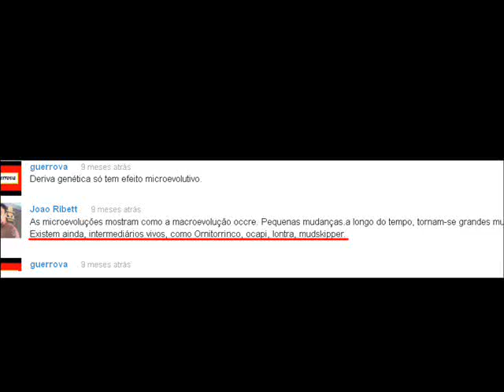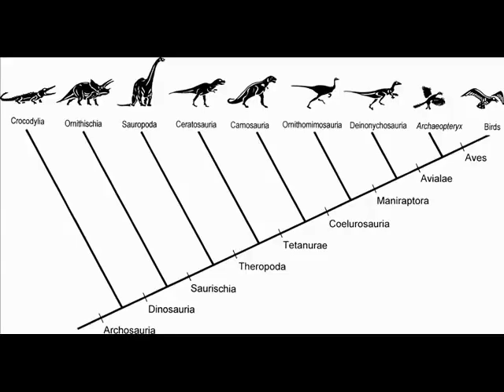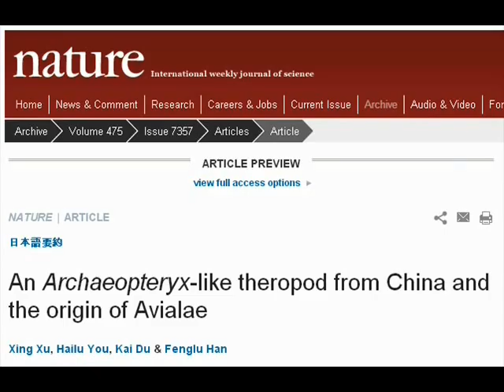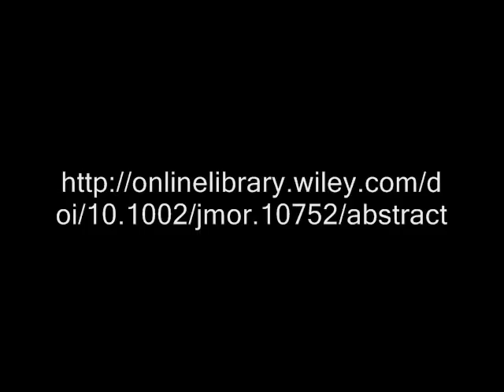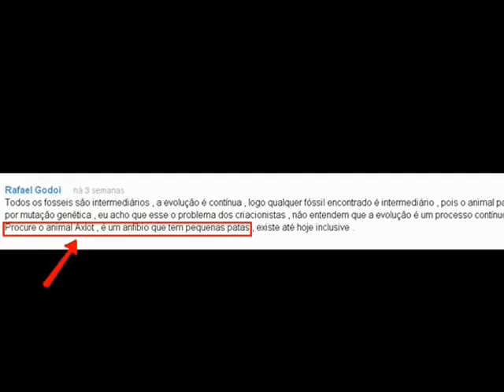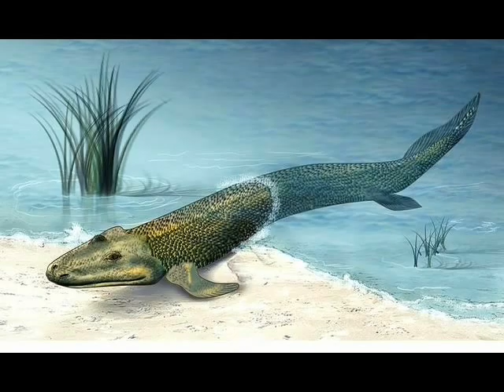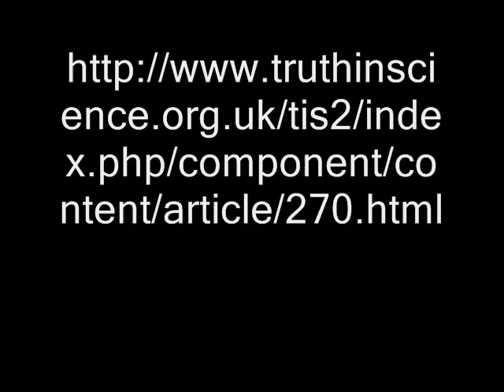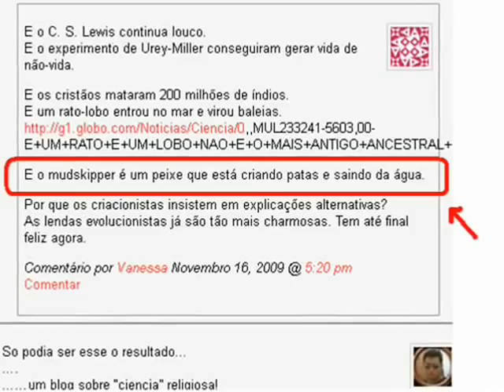Intermediários Imaginários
Archeopteryx

Fósseis de pássaros em rochas do mesmo período do Archeopteryx:

Science,, "Penas do Archaeopteryx : Barbas Assimétricas Indicam Função Aerodinâmica" de Alan Feduccia e Harrison B. Tordoff, 9 de março de 1979, PP. 1021, 1022.

Archeopteryx não foi um pássaro primitivo:

Nature 475, 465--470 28 July 2011 doi:10.1038/nature10288).

Cientistas contestam crença darwinista de que répteis evoluíram em pássaros:
Tiktaalik
 (Nature Vol. 463: 40-41 de 7 de janeiro de 2010)

Ornitorrinco